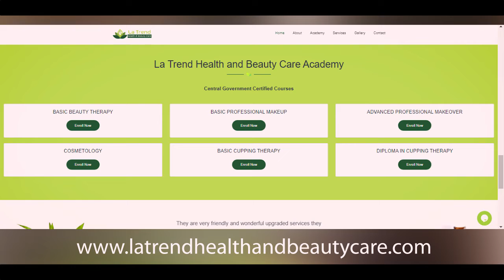உள்ளங்காலில் ஒரு ரகசியம் | foot reflexology massage Tamil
TV AD PROMOTIONS- TV INTERVIEWS- BUSINESS INTERVIEWS
TV / DIGITAL AD PROMTION AVAILABLE.

WANT DIGITAL PROMOTIONS !

-TV Ads Play
-TV Interviews
-Individual Shop Promotion
-30 mins slot
-12 mins slot
-Satellite/Digital Platform

Our Professional Services :
1. Candid Wedding
2. Birthday Function
3. Puberty Ceremony
4. Modelling
5. Newborn Baby Photo shoot
6. Maternity Shoot
7. Corporate Shoot
8. Album Song